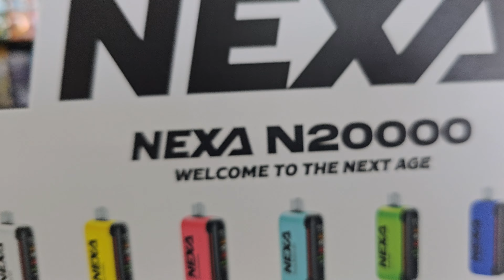nexa 20000 puffs 🔥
20k
vs mr fog sw15000